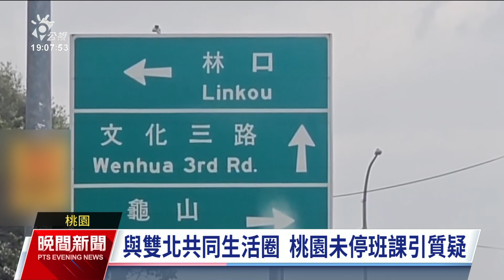颱風卡努／新竹寶山上午間歇大雨 通往竹科道路淹水｜20230803 公視晚間新聞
在北北基桃的共同生活圈中，今（3）日只有桃園照常上班、上課，也讓林口和龜山這種新北和桃園的交界處，只有一線之隔，就出現放假和沒放假的差異。除此之外，新竹寶山在2日上午因為短時間的強降雨，造成通往竹科的重要道路淹水，民眾通勤工作也受影響。